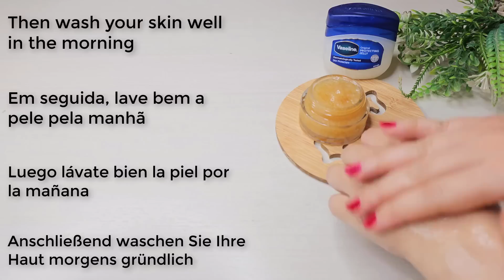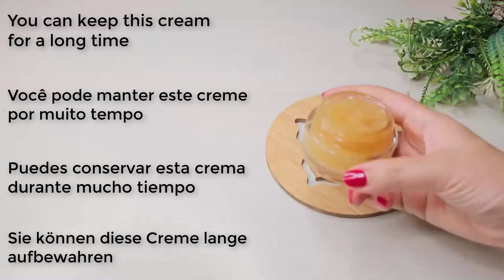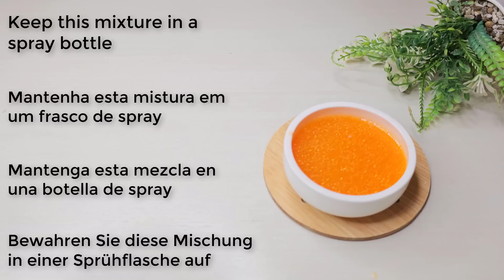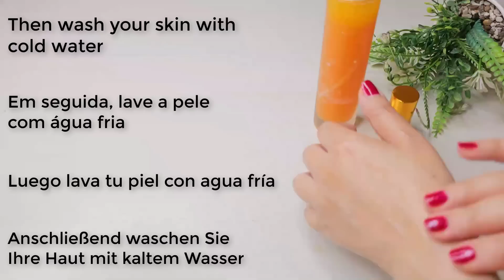Collagen stimulation / Even if you are 70 years old, apply it to wrinkles, and they will disappear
recipesforyou